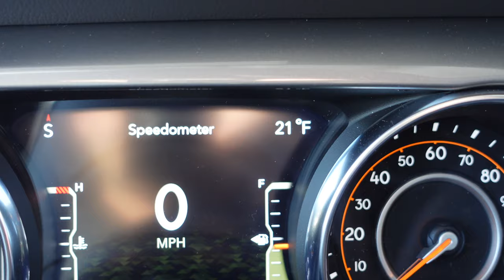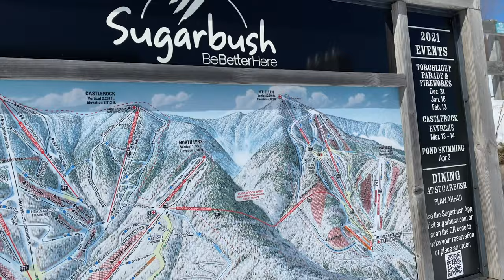Birthday Skiing at Sugarbush Resort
Went skiing at Sugarbush in central Vermont for my birthday and couldn't have asked for better weather! I hope you enjoy the breathtaking views as much as I did. If you're planning to visit Sugarbush, make sure and check to see the new rules they have this year.